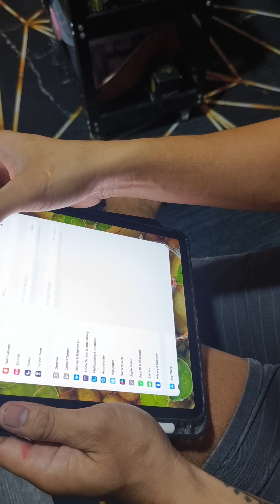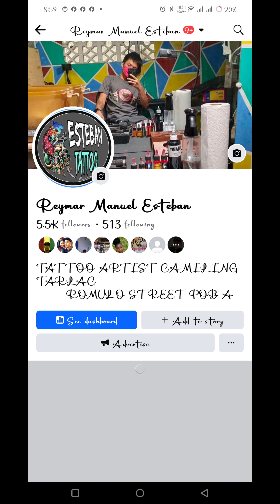Eagle cover up tattoo